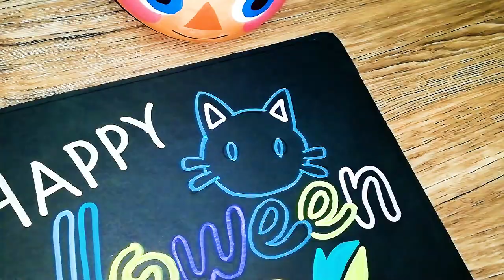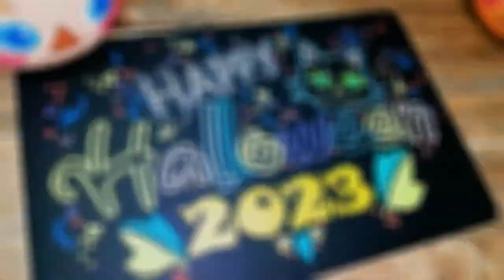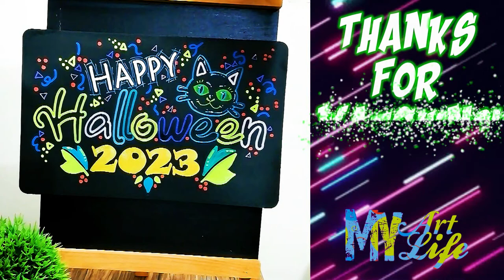Halloween2023 DESTROYED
Hi everyone!

Thanks!